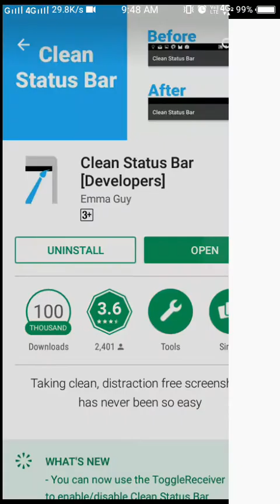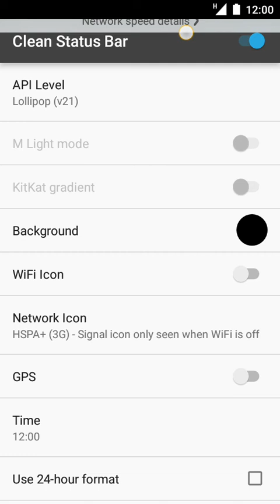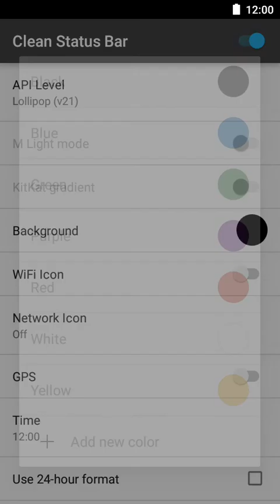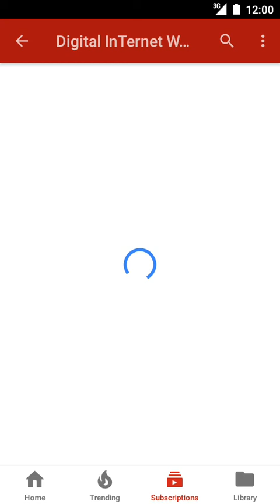লুকিয়ে লুকিয়ে Wifi করুন কেউ বুজতে পারবে না! | Wifi New Tricks In Bangla!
লুকিয়ে লুকিয়ে Wifi করুন কেউ বুজতে পারবে না | Wifi New Tricks In Bangla! How to connect to hidden wifi in any android phone in bangla.this apps connect to hidden wifi android!

কি করে মোবাইল থেকে সুন্দর সুন্দর 3D Logo তৈরি করবেন | How To Make a 3D Logo On Android!

দেখুন কি করে মোবাইল দিয়ে PDF ফাইল বানাবেন | How To Create Photo To PDF File On Android!

Actor: Bidush BarMan
Producer: Digital InTernet World!